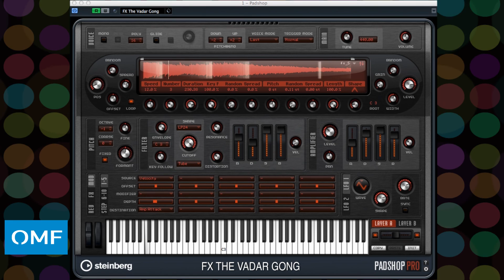Padshop - Granular Drum Kits - FX The Vadar Gong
Granular Drum Kits is an expansion pack for Steinberg's Padshop and Padshop Pro.